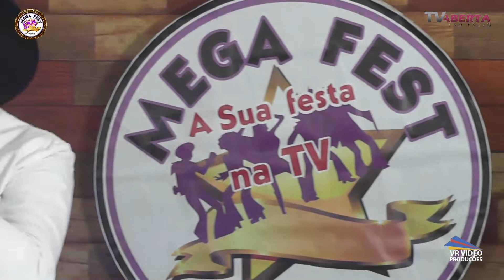CAIO MAX NO P MEGA FEST BRASIL